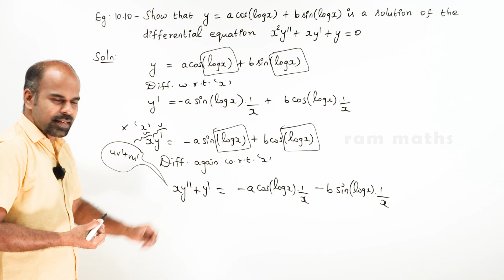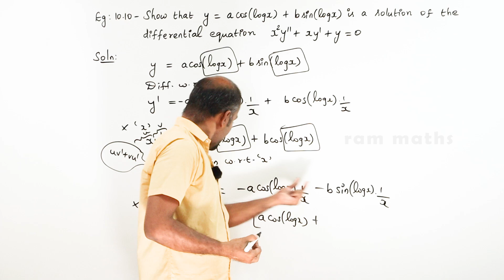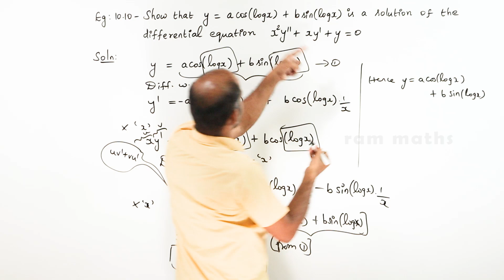Class 12 | example 10.10 | Ordinary Differential Equations | State Board | ram maths